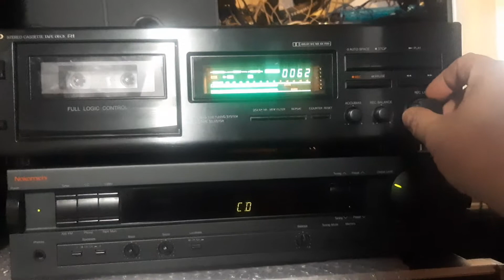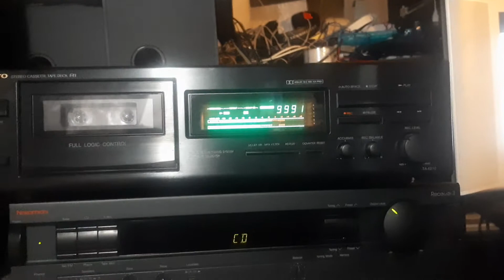onkyo ta 6210 rec test nakamichi tuner2, nakamichi receiver3, as s30b